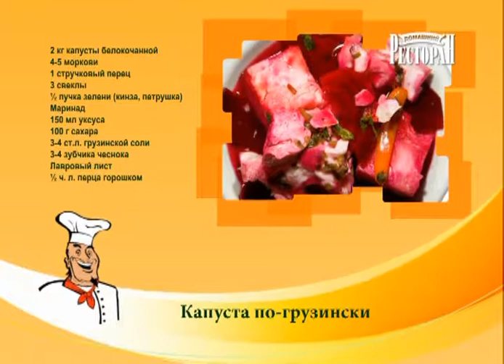Капуста по-грузински. Домашний ресторан